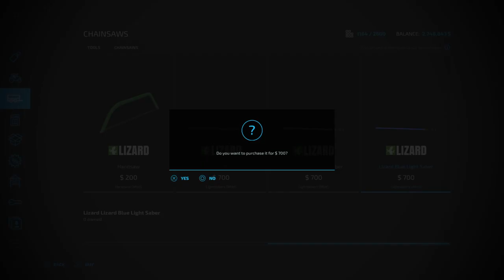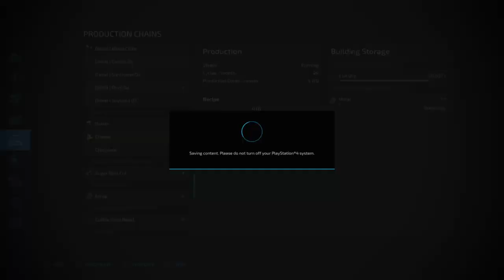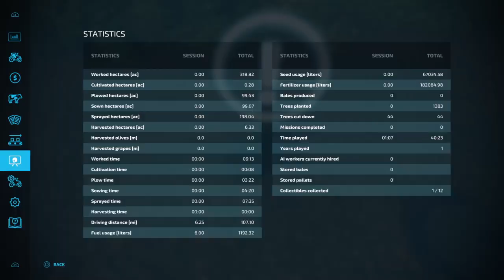Farming on Mars # 3 [May the force be with you]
Mars the mission by Farmer BOB